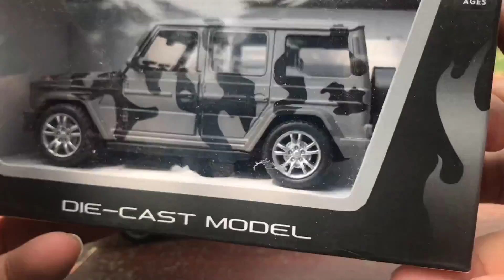Open The Car Toy Box G63 1:36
B2 Toys !!